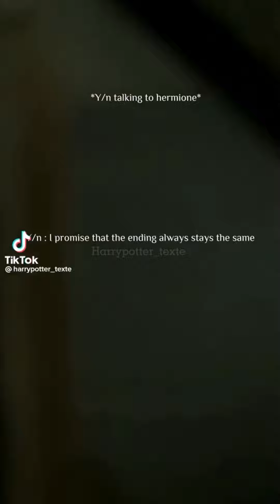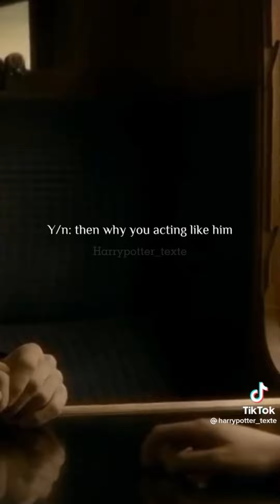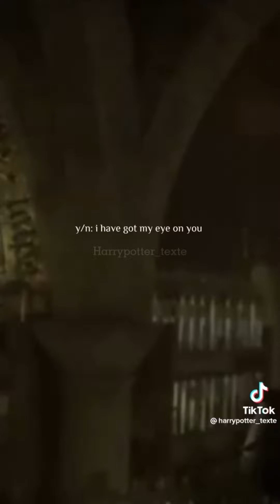Harry Potter TikToks